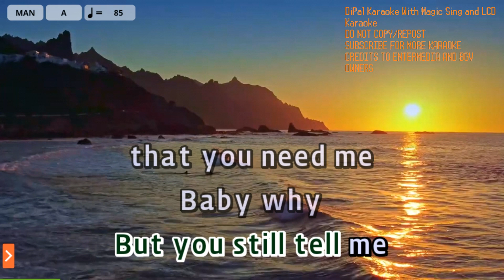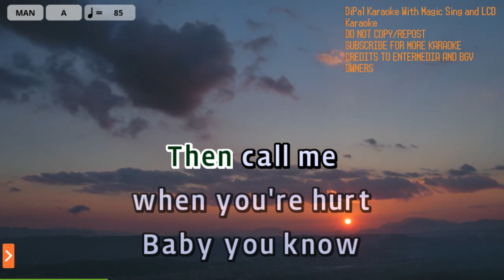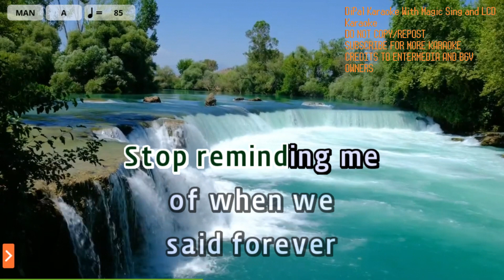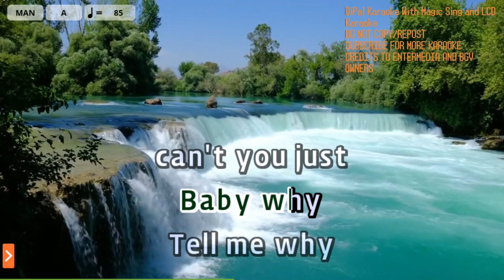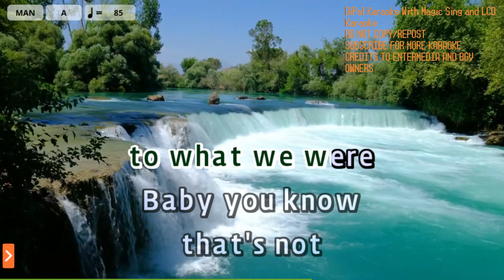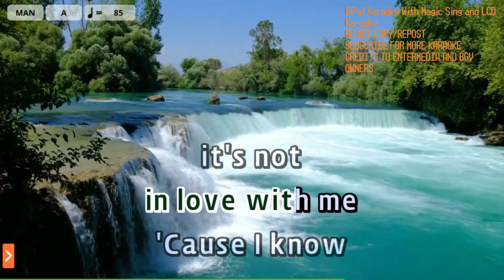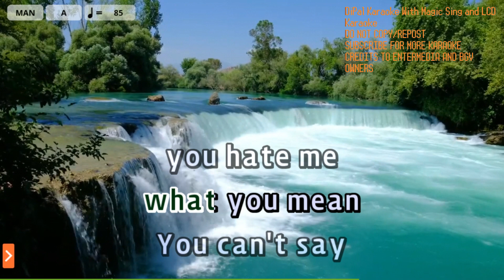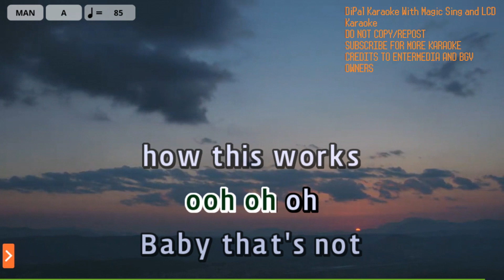That's Not How This Works - Charlie Puth ft. Dan & Shay Karaoke | DiPal Karaoke with Magic Sing App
Bringing Karaoke To Your Time and Space

Song Title: That's Not How This Works
Artist: Charlie Puth ft. Dan & Shay/Sabrina Carpenter
Melody Volume: Off

Current Song List: 1422 (Latest, Last Updated: May 2022)
(As of recording this video)

If you want to request:
1. Make sure it is in the songlist in Magic Sing app.
3. Do not spam request in other videos. Don't tell me to rush upload.

- LCD